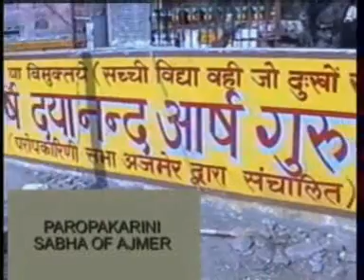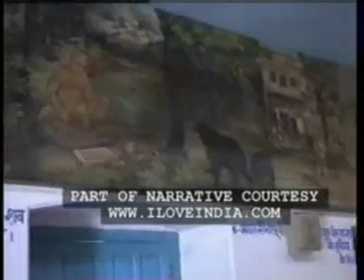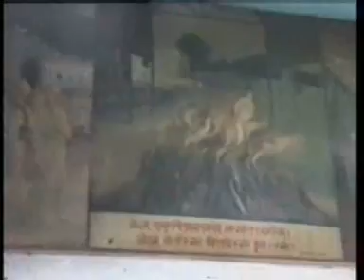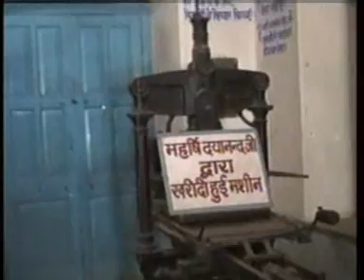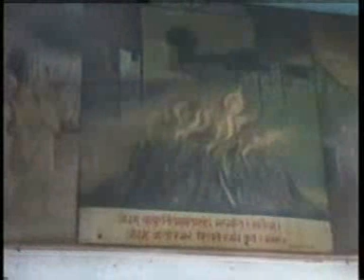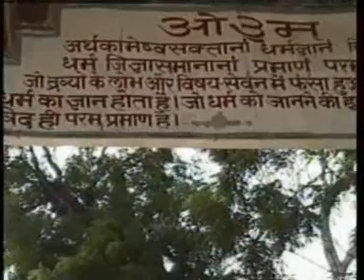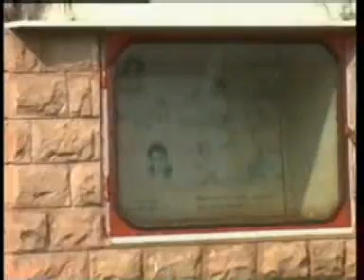Ajmer Rajasthan Part 2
Binoy Kothi and Nirvana Bhavan in Ajmer are important because Swami Dayanand Saraswathi who founded Arya Samaj passed away here.